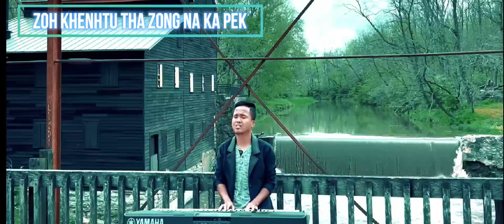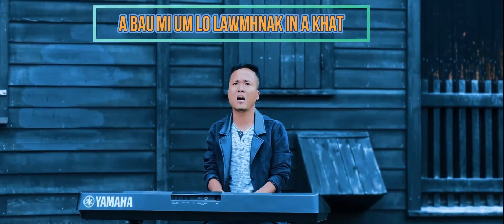Na Dawtnak Chungah || Van Thawng Kam || Pathian hla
Victoria Camp
Bawipa Sunparnak ca lawnglawng ah si ko seh.